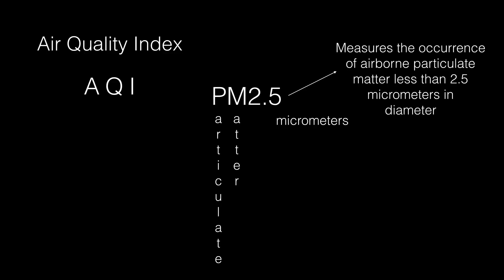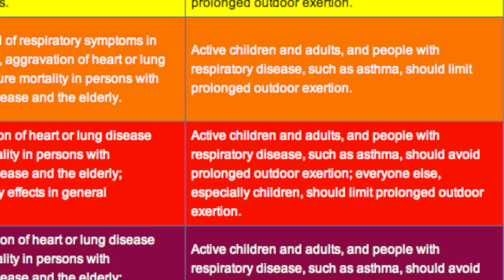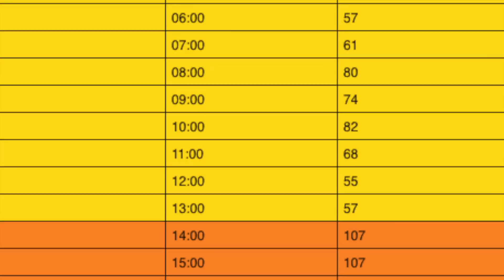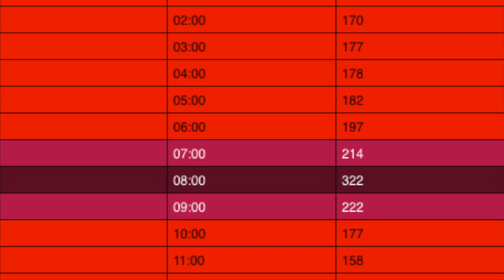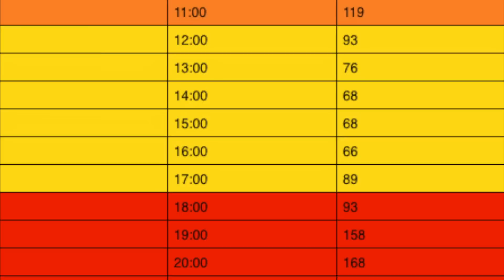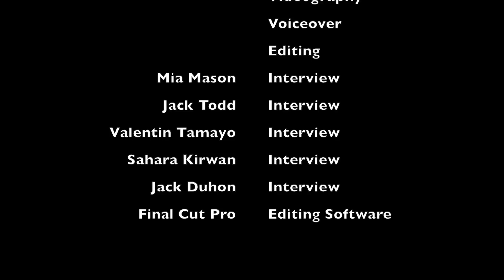Pollution in Beijing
This is a video I made for my 9th grade technology class. and take a short survey to help me with my report. Thanks!